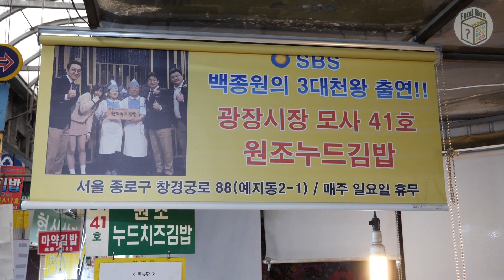백종원이 인정한 2500원짜리 원조 누드김밥, 최신근황, 잡채김밥 줄서서먹는 곳 | Original nude cheese gimbap | Korean Street Food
[ Information ]
▶Address   :  서울 종로구 창경궁로 88
88, Changgyeonggung-ro, Jongno-gu, Seoul

▶Price         :  Original nude cheese gimbap KRW 2,000
                         Japchae KRW 500

[ - 푸드박스 FoodBox - ]
Gwangjang Market#누드김밥#광장시장김밥